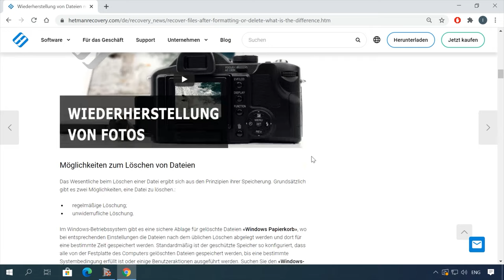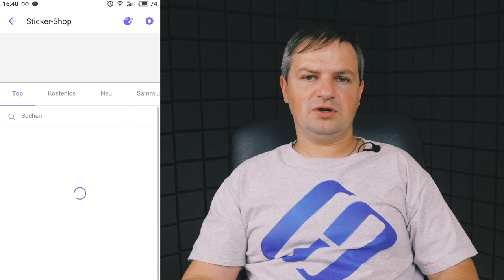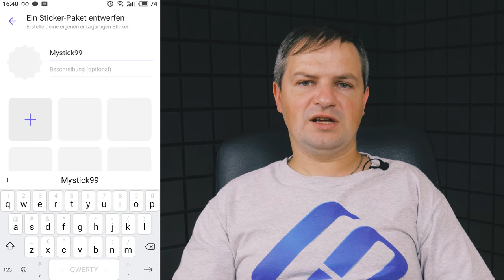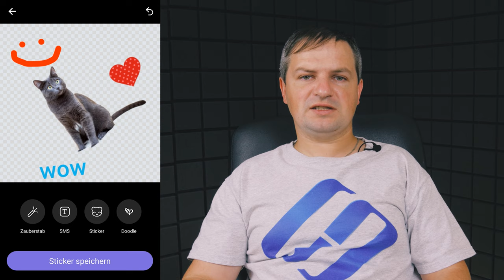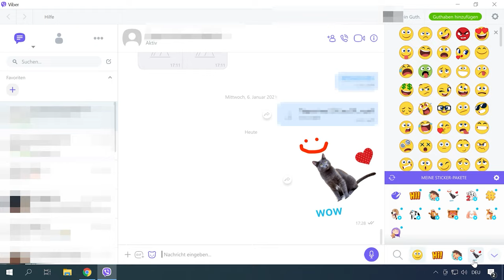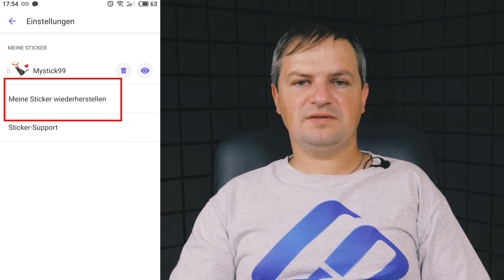Eigenes Sticker-Pack in Viber erstellen: Schritt-für-Schritt-Anleitung für individuelle Sticker! 🎨✂️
👍 IIn diesem Video zeigen wir Ihnen, wie Sie Ihr eigenes Sticker-Pack in Viber erstellen können. Unsere Experten führen Sie durch die Schritte und geben Ihnen Tipps für die Gestaltung individueller Sticker.

👉 Wie stellt man den Chat-Verlauf, Kontakte und Dateien von Viber auf Android oder Windows wieder her?

📚 Inhalt:
00:00 – Intro
01:44 - Wie erstellt man ein Sticker-Pack?
02:22 - Wie erstellt man einen Sticker?
03:24 - Wie ändert man oder löscht man einen Sticker?
03:44 - Wie veröffentlicht man einen Sticker-Pack?
04:07 - Wie sendet man einen Sticker zum Chatten?
04:26 - Wie verwendet man Sticker in Viber für den Computer?
04:56 - Offene und geschlossene Sticker-Packs
06:03 - Wie lädt man ein Sticker-Pack des Autors herunter?
06:39 - Wie löscht man einen Sticker-Pack?
07:16 - Wie stellt man Sticker-Packs beim Gerätewechsel wieder her?

Ich hoffe, dieses Video hat Ihnen geholfen. Stellen Sie Ihre Fragen in den Kommentaren unter dem Video.

Andere Videos